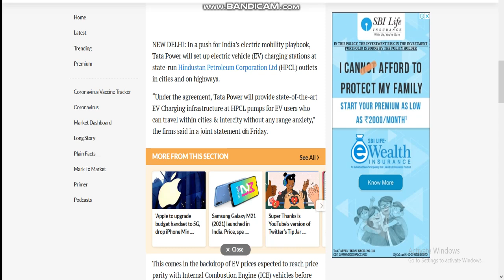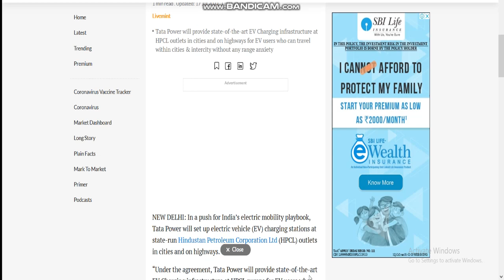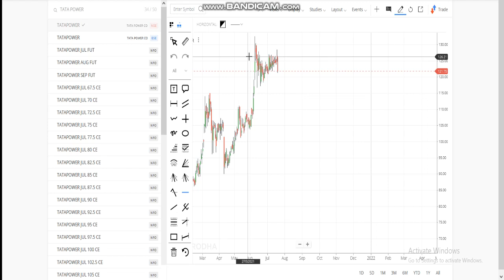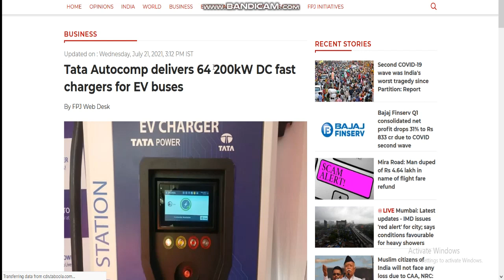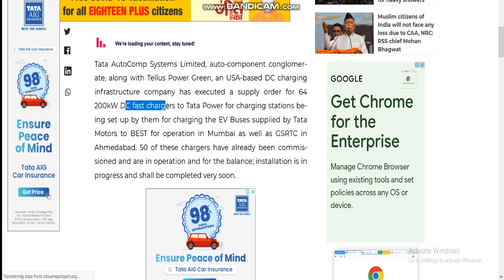TATA POWER LATEST TARGET | tatapowersharelatestnews | TATA POWER SHARE NEWS TODAY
1. MACD Chart
2. RSI Index
3. MACD Indicator
4. Intra day trader
5. Swing Trading
6. Positional Trading
7. Technical Analysis
8. Signal Line
9. Shooting star
10. Nifty Chart
11 Rising Wedge
12. Future and options
13. Put-call ratio
14. option chain analysis
15. call writer
16. put writer
17. call holder
18. put holder
19. call option
20. put option
21. Futures
22. Options
23. Nifty BEES
24. 50 days EMA
25. 50 days SMA
25. 200 days EMA
26. 200 days SMA
27. bullish
29. Nifty falls
30. Nifty
31. Nifty bank
32. Moving Average
33. Exponential moving average
34. Weekly review
35. Fear of missing out
36. FOMO
37. Margin par interest
38. New Pledge Margin System
39. What to do about Yes Bank
40.  LIC IPO